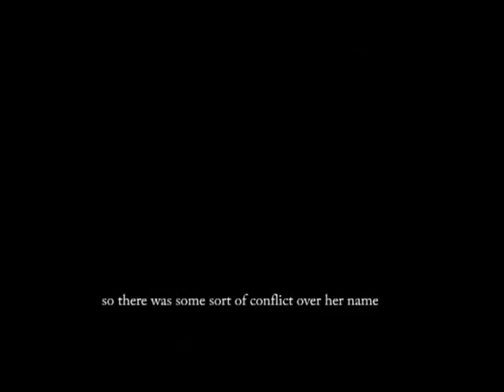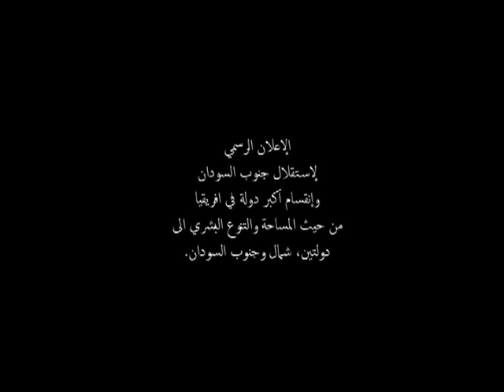Josphina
Produced in 2011 by Goethe-Institut's Sudan Film Factory, "Josphina" tells the story of a young student finding her identity after the separation of South Sudan in July 2011.